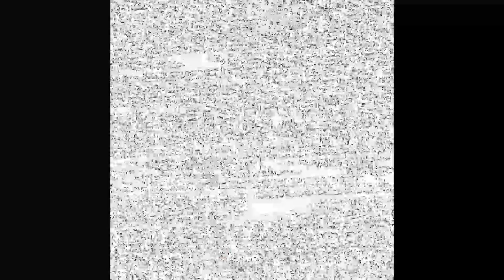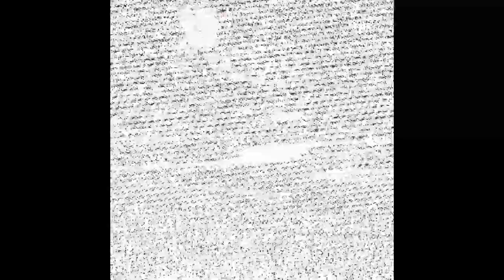Alligator – Rules (1996)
1.In To - Rape
2.Respect 4:16
3.I.C.U. 7:58
4.Work 12:36
5.Neurotic Progress 17:06
6.This Means Love 22:09
7.Across 27:38
8.See You Later... 31:54

Francesco Capasso: Guitars (rhythm)
Gianluca Melino: Vocals
Dario Zanaboni: Bass
Tiziano Colombi: Guitars (lead)
Davide Martinelli: Drums

Label:
Last Scream Records